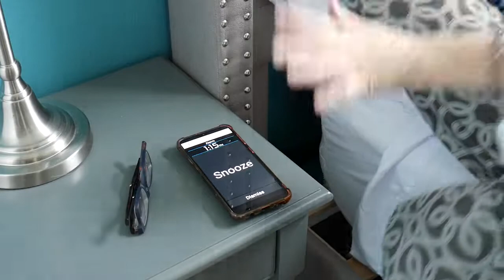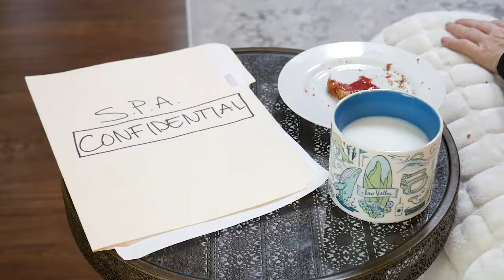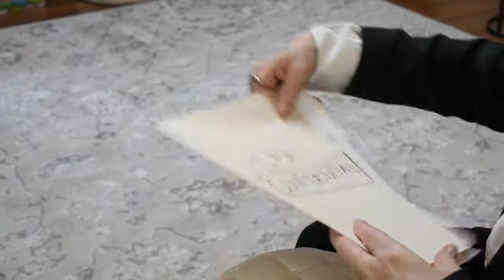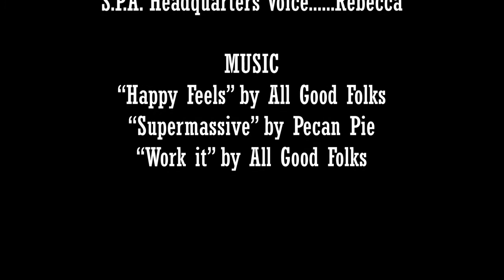Another Day at the Office FINAL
A short film written and directed by me for my video production class (VISCO 215).